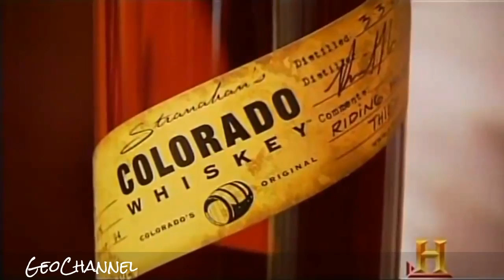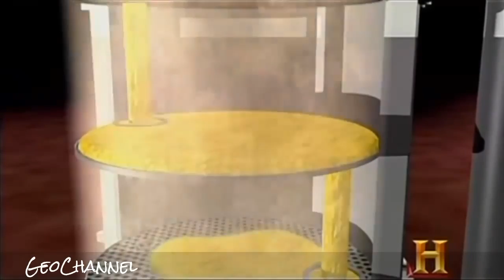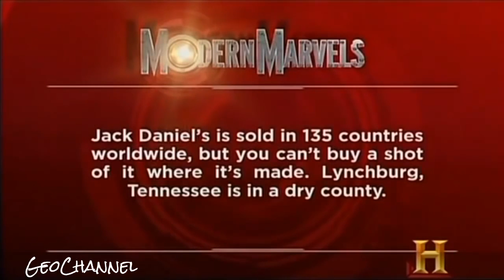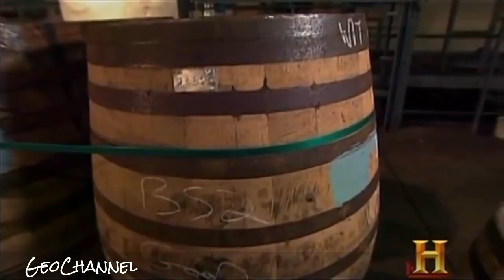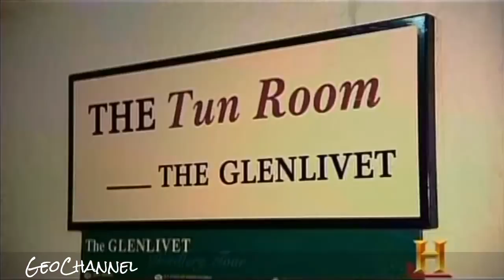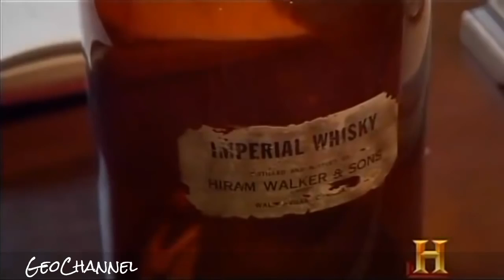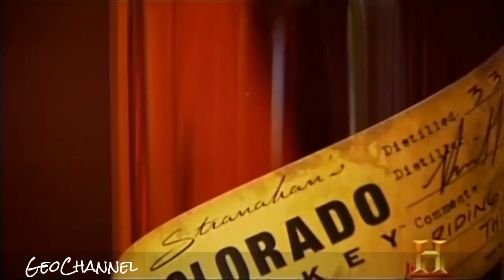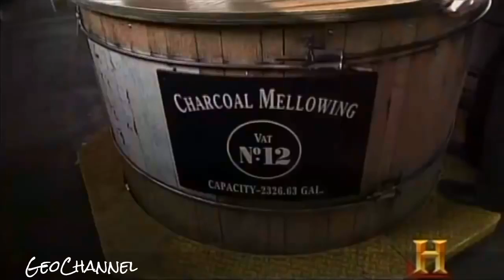A History of the Art of Distillation - Whisky Documentary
A History of the Art of Distillation - Whisky Documentary Whisky or whiskey is a type of distilled alcoholic beverage made from fermented grain mash. Various